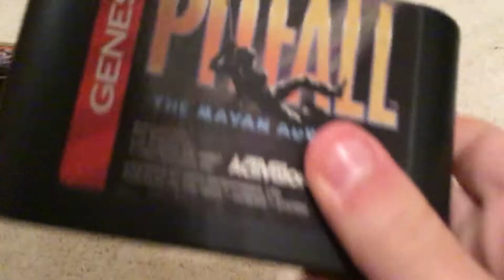Sega genesis games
All my Sega Genesis games